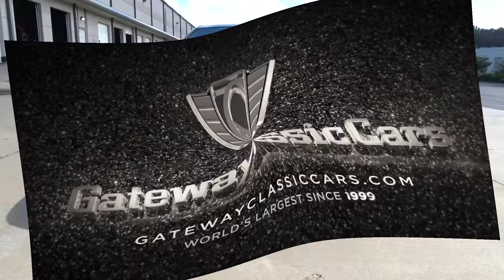2007 BMW M5, Gateway Classic Cars - Atlanta 1889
Gateway Classic Cars of Atlanta is proud to present this 2007 BMW E60 M5. The BMW M5 is a high-performance variant of the BMW 5 Series marketed under the BMW M sub-brand. It is considered an iconic vehicle in the sports sedan category. The majority of M5s have been produced in the sedan (saloon) body style, but in some countries the M5 was also available as a wagon (estate) from 1992 to 1995 and from 2006 to 2010. The E60 M5 was the world's first production sedan to use a V10 gasoline engine. The official 0 to 100 km/h (62 mph) acceleration figure is 4.7 seconds for the sedan, however magazine tests have recorded figures down to 4.1 seconds. The E60 M5 was the fastest 4-door sedan available at the time of its introduction. Top speed is electronically restricted to 250 km/h (155 mph)[47] but could be raised to 305 km/h (190 mph) with the optional M-driver's package. The M5 has recorded a Nürburgring lap time of 8:13. During its five-year production run, 20,589 units were built composing of 19,564 sedans and 1,025 Touring. The biggest market was the United States with 8,800 cars (sedans only), followed by Great Britain and Ireland with 1,776 cars and Germany with 1,647 cars. The M5 model was designed by Karl John Elmitt and produced at the BMW Plant Dingolfing in Germany. the E60 M5 did not offer safety features such as automatic radar braking or lane departure warning, which was offered on the E60 5 Series that were not the M5. Powering this  BMW M5 E60 is the BMW S85 is a 5.0 L (305 cu in) V10 engine which generates a power output of 373 kW (507 PS; 500 hp) at 7,750 rpm and 520 N?m (384 lb?ft) of torque at 6,100 rpm. The S85 was exclusively used in the E60 M5 (and related E63/E64 M6) and is not based on any other engine. There are three driver-selectable engine modes: P400, P500 and P500 S. P400, the default start-up mode, limits the engine to 294 kW (400 PS; 394 hp). P500 increases power to the full 373 kW (507 PS; 500 hp). The P500 S mode keeps the engine at the same power output as the P500 mode but adds a more sensitive throttle response. Backing this S85 V10 is a 6-speed manual gearbox. In North America, a conventional six-speed manual transmission was announced in October 2006. The SMG-III remained the default transmission in North America, while the manual was available as a no cost option. The six-speed manual M5 was marginally slower in certain tests, as the dynamic stability control could not be disengaged unlike the SMG version (however this was later made possible and a retrofit was released for earlier cars).
Options on this 2007 BMW E60 M5 include: Air Conditioning, AM/FM Radio, CD Player, DVD Player, Cruise Control, Power Sunroof, Power Brakes, Power Steering, Power Windows, Power Mirrors, Power Folding Mirrors, Power Locks, Power Seats, Heated Seats, Lumbar Support, Anti-Lock Brakes, Tilt and Telescopic Wheel, Traction Control, Ride Control, Keyless Entry, Seat Belts, Airbags, Anti-Theft System, Racing Wheels, and Leather Interior.
This 2007 BMW E60 M5 is being offered by our Atlanta Showroom and can be seen in greater detail including 100+ HD pictures and an HD video For additional information please call our knowledgeable staff at or email us at or come to our Atlanta Showroom, located at 1870 McFarland Parkway Suite 300, Alpharetta, GA 30005